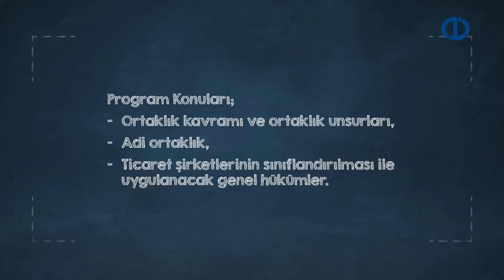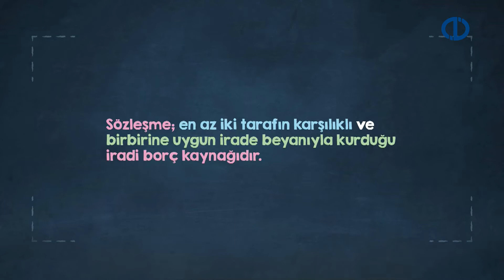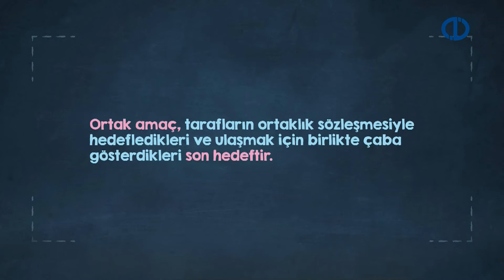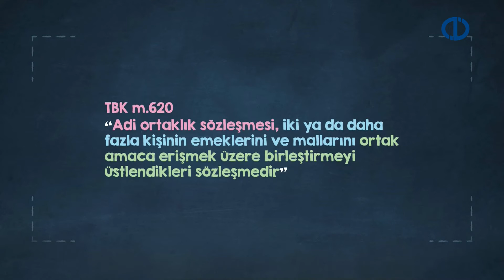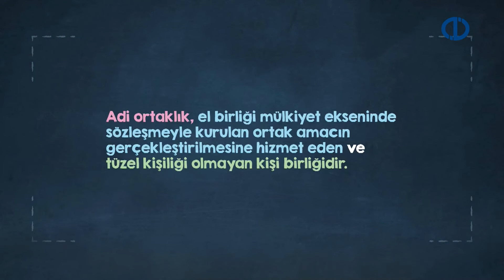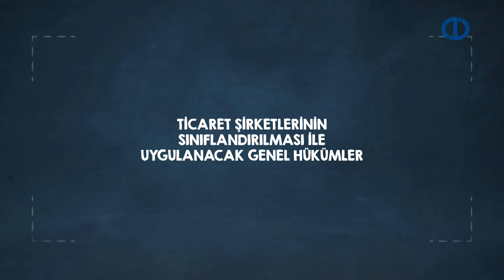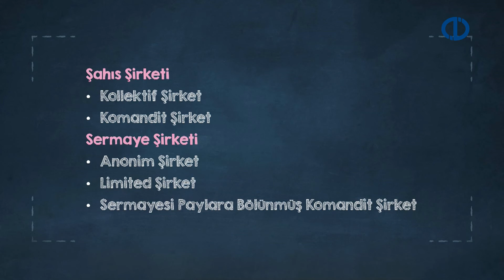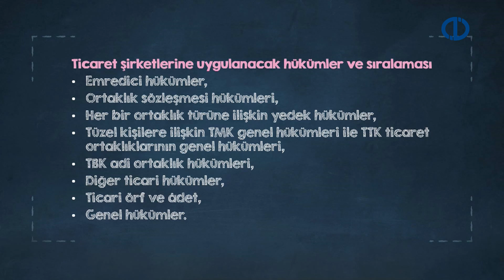TİCARET HUKUKUNA GİRİŞ - Ünite 3 Konu Anlatımı 1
Ortaklık kavramını ve unsurlarını açıklayabilme
Adi Ortaklık
Adi ortaklık ve unsurlarını özetleyebilme
Ticaret Şirketlerinin Sınıflandırılması ile
Uygulanacak Genel Hükümler
Ticaret şirketlerinin sınıflandırılması ve uygulanacak genel hükümleri sıralayabilme